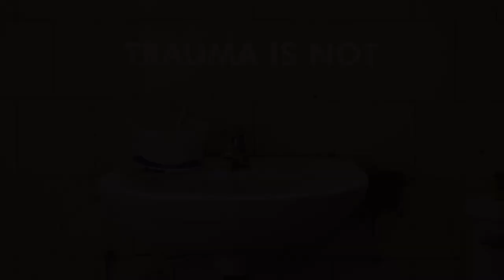A SHADE OF INDIGO | trailer | ttff/23